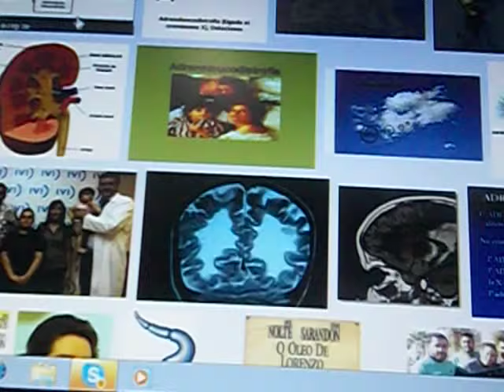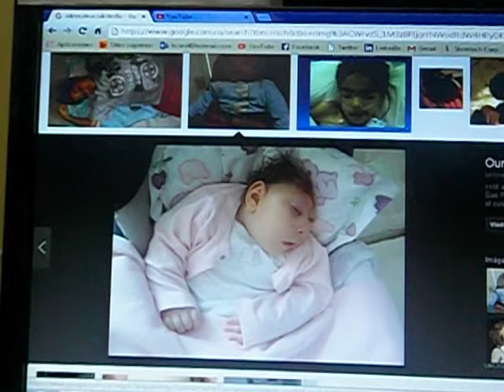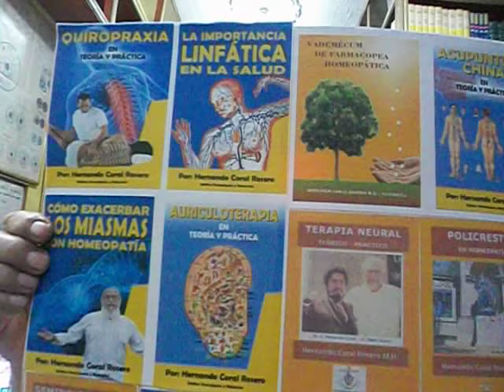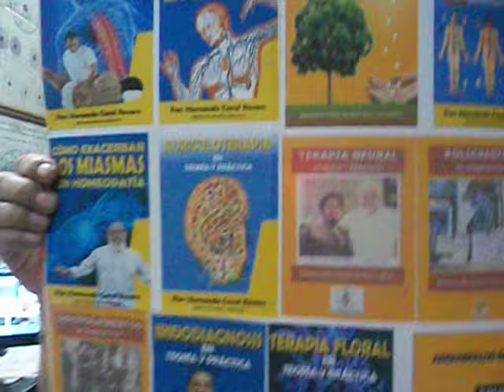ADRENOLEUCODISTROFIA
Es una enfermedad genética que afecta el sistema nervioso y las glándulas suprarrenales. Las personas con esta enfermedad a menudo tienen una pérdida progresiva de la cubierta grasa también conocida como mielina que rodea los nervios en el cerebro y la médula espinal.